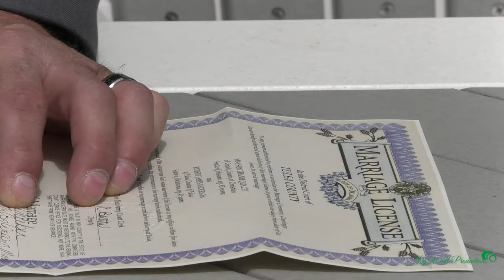Mai & Robert Wedding